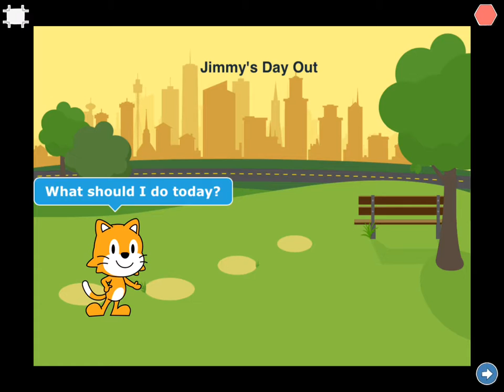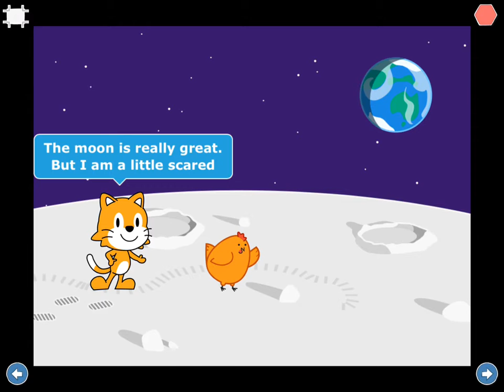Spicy Coding Final Project: Jimmy's day out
Scratch Jr.